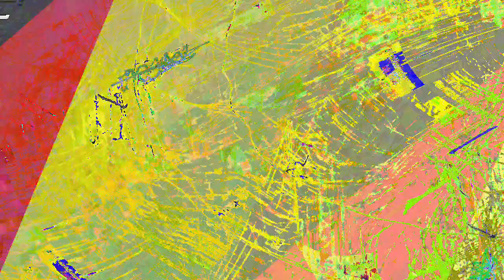[EPILEPSY WARNING] Movie 24 01 02 14h24m09s